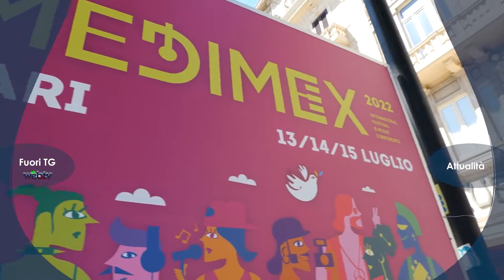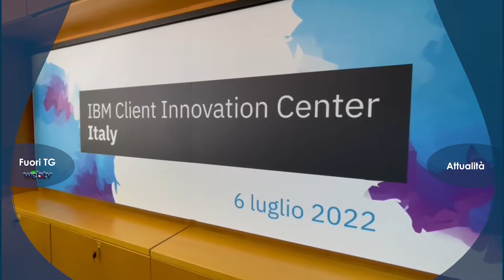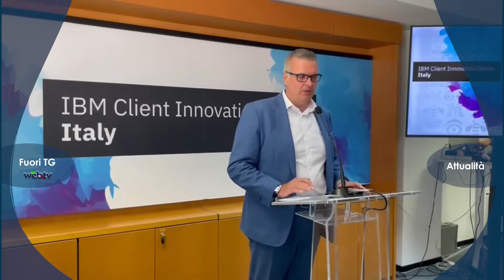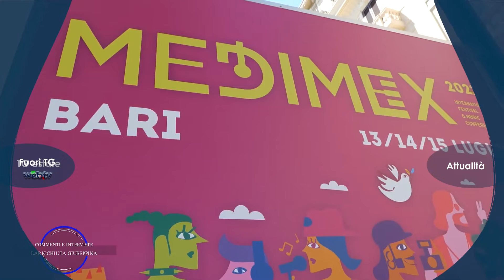Fuori TG - News e Attualità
Ieri mercoledì 6 luglio serata inaugurale de “il libro possibile”,
 Marco Tardelli e Mirta Merlino.

Medimex
Dopo la prima tappa a Taranto che ha registrato un grande successo e si è conclusa con l’indimenticabile concerto di Nick Cave & the Bed Seeds,  Medimex 2022, l’International Festival & Music Conference promosso da Puglia Sounds, il programma della Regione Puglia per lo sviluppo del sistema musicale regionale attuato con il Teatro Pubblico Pugliese, dal 13 al 15 luglio arriva a Bari con un fitto programma che prevede concerti, incontri, showcase, mostre, attività professionali e scuole di musica.

Inaugurata a Bari,  la sede rinnovata del Client Innovation Center IBM .